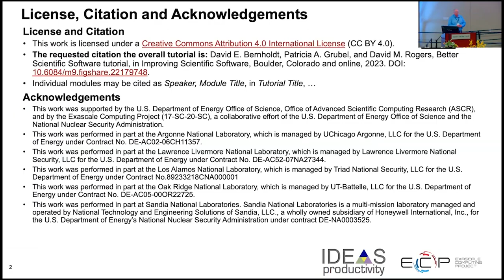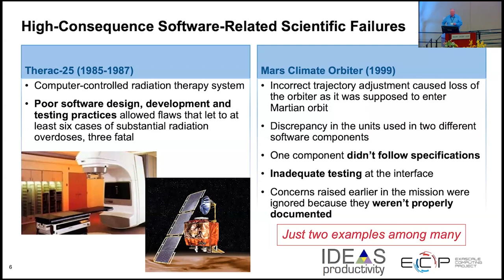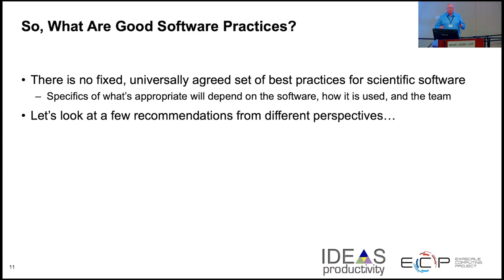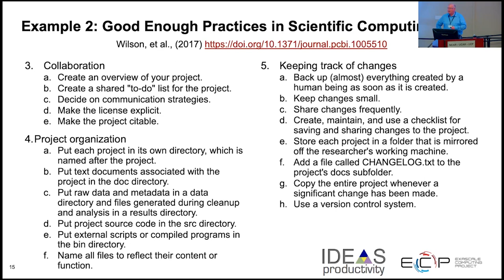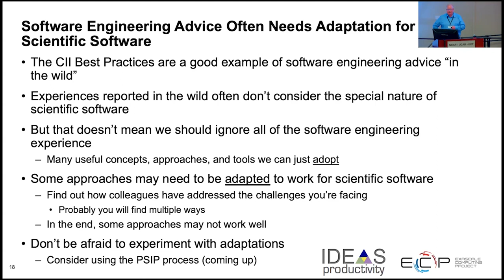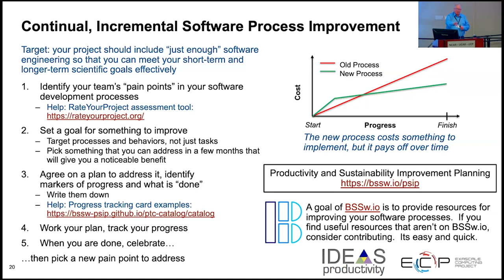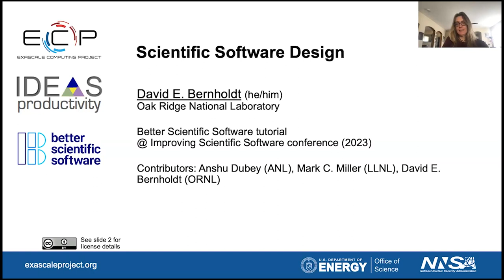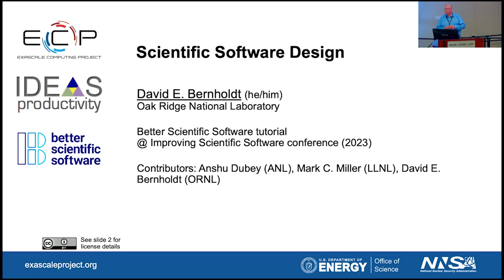Motivation and Overview of Best Practices in HPC Software Development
This presentation by David E. Bernholdt (ORNL), is module 2 of…

David E. Bernholdt, Patricia A. Grubel, and David M. Rogers, Better Scientific Software tutorial, in Improving Scientific Software, Boulder, Colorado and online, 2023. DOI: 10.6084/m9.figshare.22179748.